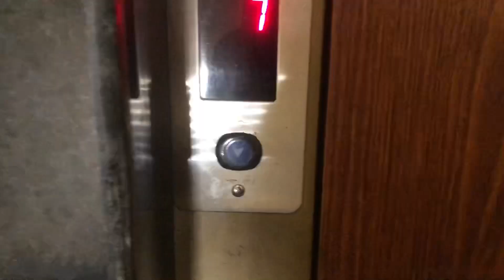Naye ghar ke liye nayi nayi chijen | Meet Laxmi… | Couple Saga Vlog